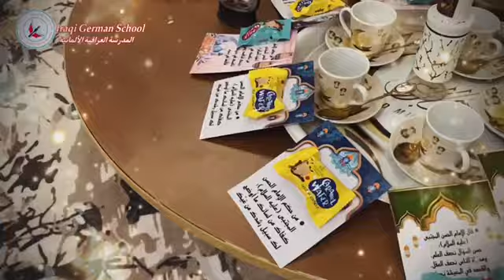قال الامام الحسن المجتبى ( عليه السلام ) الخير الذي لا شر فيه الشكر مع النعمة والصبر على النازلة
أبني وطني ..أبني وطني أبنـي أمجـاد الإنسـانa

مدارس رخيصة
ميسان
الصف_الاول
الصف_الثاني
الصف_الثالث
الصف_الرابع
explorer 2021# explorer 2020 explorer st